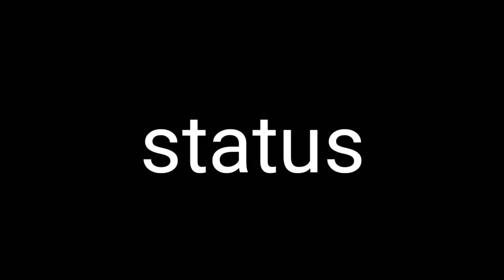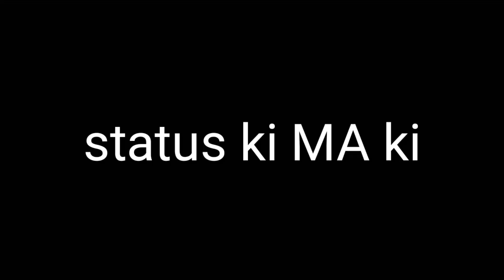शेर का गुस्सा| whatsapp status is the f*ck | stand up comedy dubbed | kl jhalani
whatsapp_status_is_the_f*ck
Fully comedy dubbed
WWE dubbing

Comedy by kl jhalani
Written : kl jhalani
Direct & edit Kl jhalani